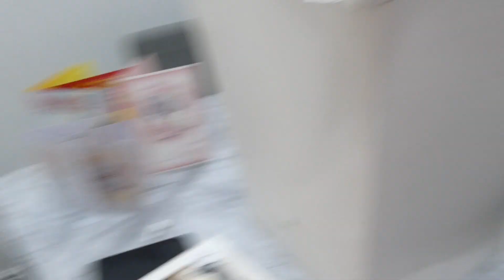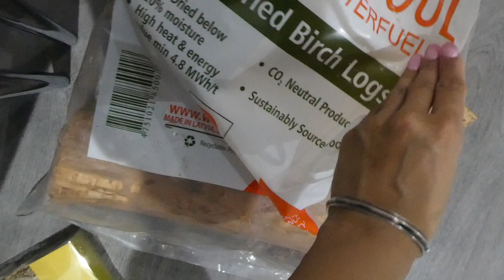DRIVE WITH ME | DECOR SETUP BABY'S FIRST BIRTHDAY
HEYY TAUR BEAUTY FAMILY!

In today's video I will be taking you all along for a drive through and showing you the decor for my daughter's 1st birthday. Although we were in lockdown we still celebrated together as a family.

xxxxXXXxxxx